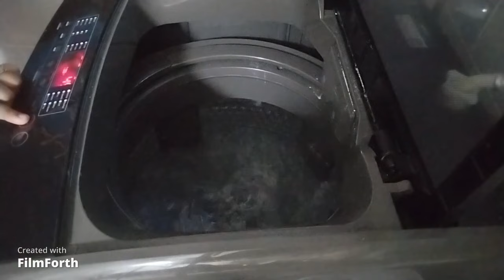வெள்ளை சாக்ஸ் சுத்தம் செய்வது எப்படி?/White Socks & Door Mats Cleaning tips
The Best Way To Clean White Socks in Tamil/White Socks & Door Mats Cleaning tips

Hello friends Welcome to @RamyLifeVlog